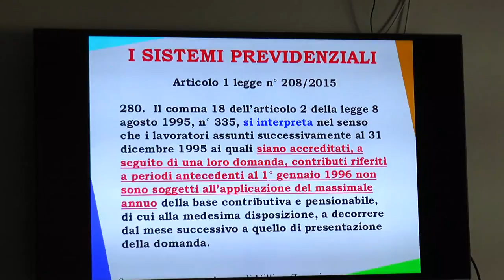INCA-CGIL. La previdenza dopo la legge di bilancio 2018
Due giorni di formazione per il patronato INCA-CGIL Provinciale di Pescara per affinare le novità in campo previdenziale dopo la legge di Bilancio 2018, in attesa delle nuove mosse del Governo Nazionale.